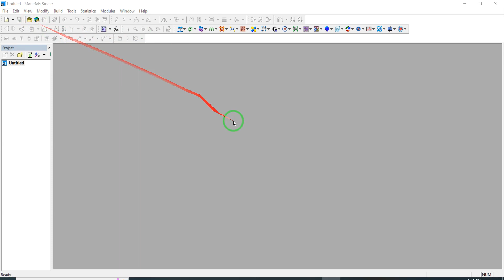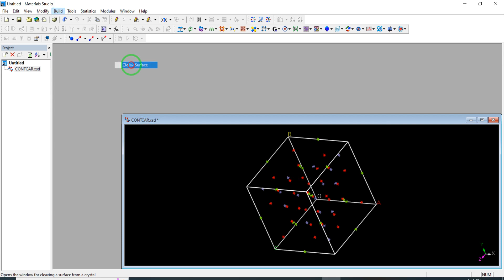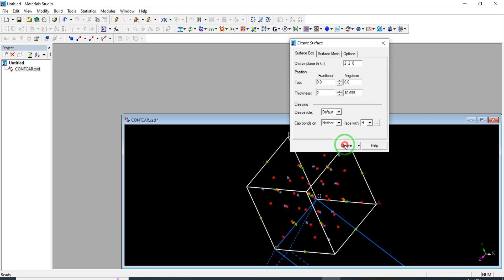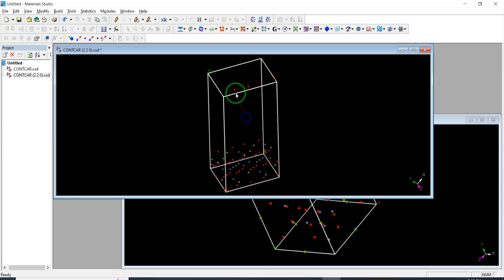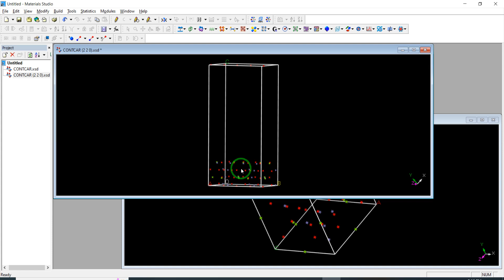01- How to build a slab using Materials Studio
It this tutorial I teach you how to build a materials slab with a thick vacuum layer above it using Materials Studio 2017. The example used here is (220) slab of Magnesium Ferrite (MgFe2O4 or Mg8Fe16O32).